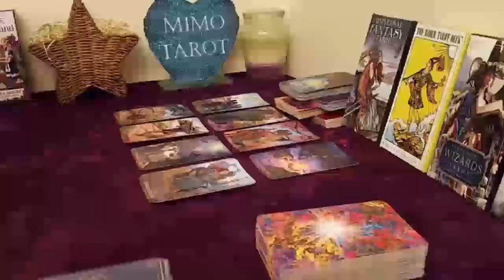PISCES TAROT LOVE READING, SOMEONE HAS SOMETHING TO SAY